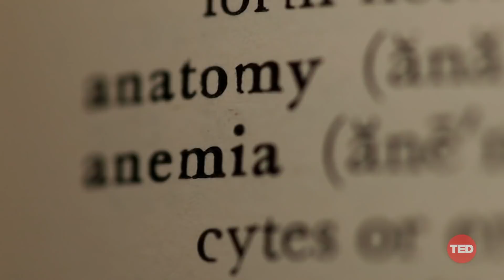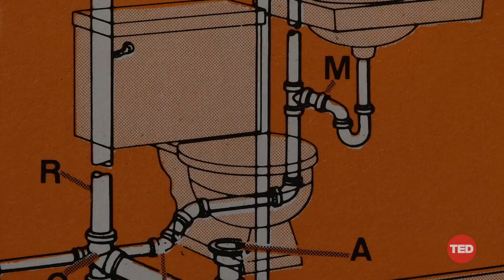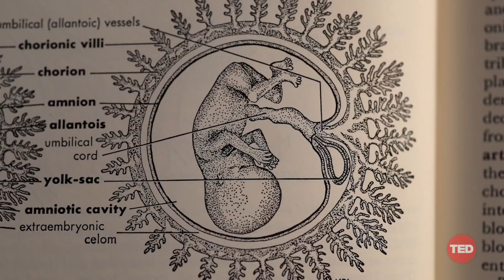Aparna Hegde: The life-saving tech helping mothers make healthy decisions | TED Fellows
Overcrowded clinics, extensive wait times and overworked doctors are taking a devastating toll on mothers and children in India. In this eye-opening talk, urogynecologist and TED Fellow Aparna Hegde exposes the systemic gaps that lead to preventable deaths every minute -- and introduces scalable, affordable and empowering tech solutions that improve maternal and child health outcomes, upend patriarchal family dynamics and save lives.